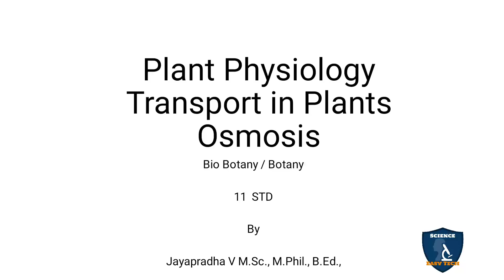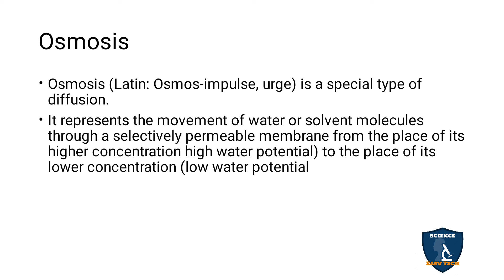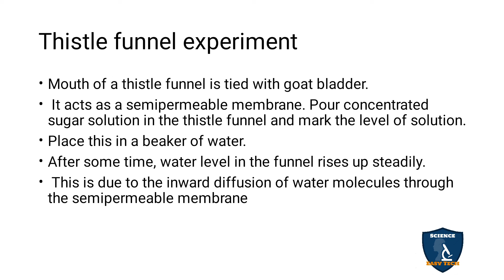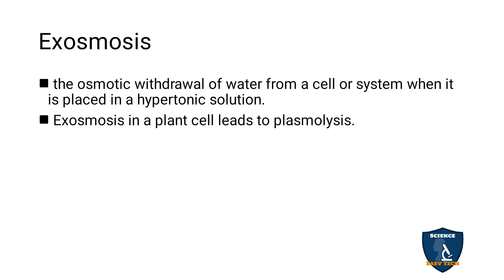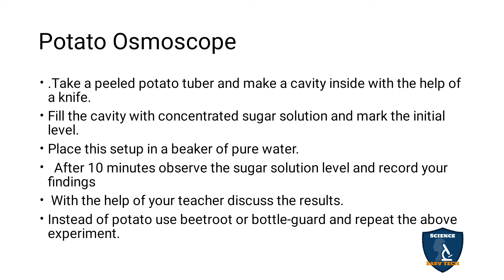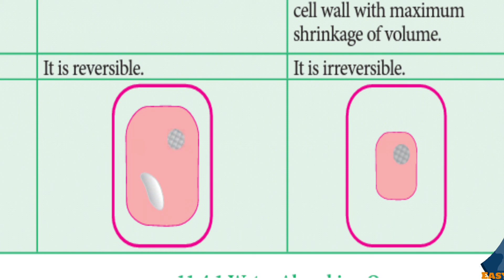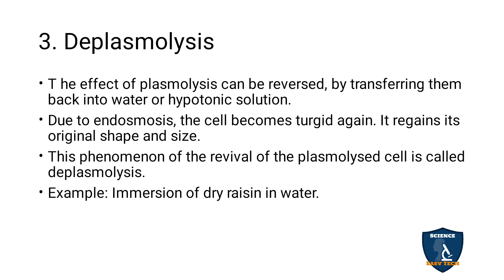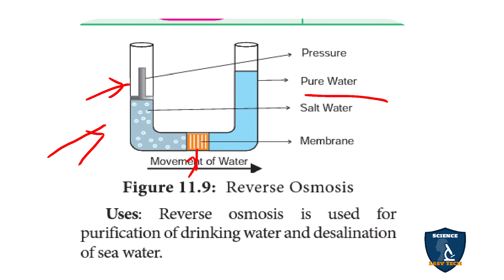Osmosis in Tamil | Transport in Plants | Botany I Class 11 | TNSCERT| NEET | Science Easy Tech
Osmosis  in Tamil | Transport in Plants  | Botany | Science Easy Tech
Subject: Biology- Botany
Class: 11
Unit : 5 Plant Physiology (Functional Organisation)
Chapter : 11 Transport in Plants
Syllabus: TNSCERT
Topic : Osmosis   in Tamil
Osmosis
Types of Solutions based on concentration
Thistle funnel experiment
1. Types of osmosis
Endosmosis
Exosmosis
Potato Osmoscope
2.  Plasmolysis (Plasma = cytoplasm; lysis = breakdown)
Significance
3. Deplasmolysis
4. Reverse Osmosis